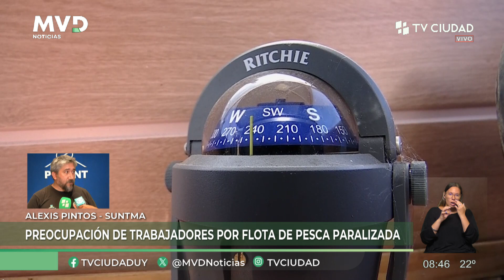MVD Noticias - Entrevista a Alexis Pintos del SUNTMA